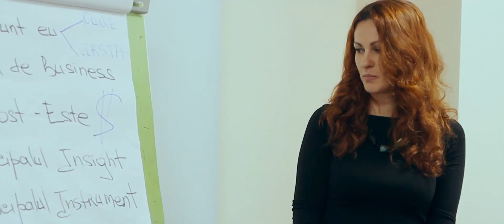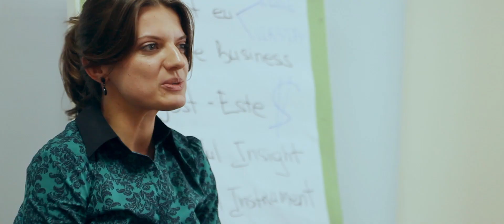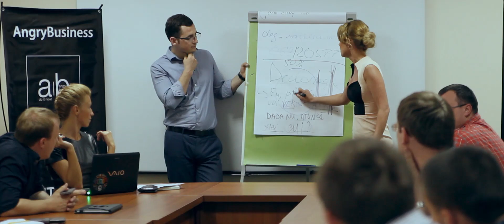Angry Business COACHING2 | Rezultate